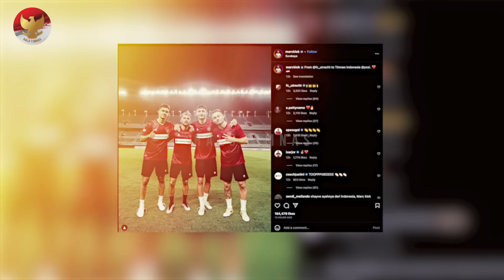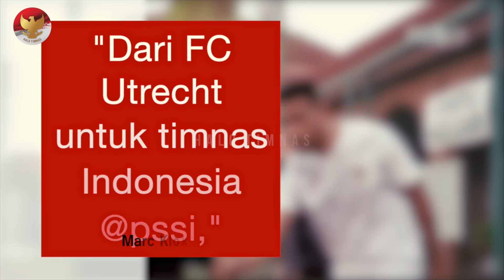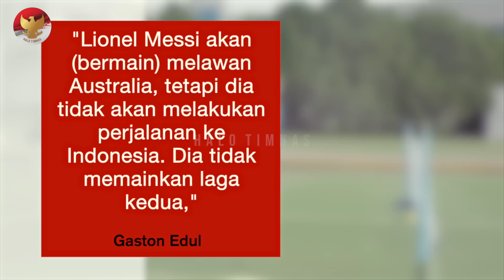GBT MEMERAH!! STY Ungkap Rahasia Timnas~Palestina Langsung Ambil Putusan~Pattynama dapat Kode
BERITA TIMNAS TERBARU DAN JUGA HASIL PERTANDINGAN TADI MALAM DARI HALO TIMNAS - Berita Timnas Hari Rabu, 14 Juni 2023 : GBT MEMERAH!! STY Ungkap Rahasia Timnas~Palestina Langsung Ambil Putusan~Pattynama dapat Kode

00:00 OPENING
00:32 PERSIAPAN MATANG SHIN TAE YONG JELANG LAWAN TIMNAS PALESTINA
01:02 SHIN TAE YONG KULITI KELEBIHAN MOHAMMED RASHID DKK
01:35 STY WASPADAI GAYA MAIN PALESTINA
02:01 SHIN TAE YONG UNGKAP GAYA MAIN TIMNAS INDONESIA JELANG LAGA LAWAN PALESTINA
02:32 TAK TIK SHIN TAE YONG HADAPI PALESTINA
03:32 GBT DIANGGAP BAWA HOKI UNTUK TIMNAS INDONESIA
03:39 STY TEBAR KODE DEBUT SHYNE PATTYNAMA
04:25 RIZKY RIDHO SIAP TAMPIL MENGGILA DI SURABAYA
05:08 JORDI AMAT DIRAGUKAN DAPAT TAMPIL DILAGA LAWAN PALESTINA
05:48 MARC KLOK PAMER FOTO AKADEMI PSSI CABANG BELANDA
06:26 PELATIH PALESTINA UNGKAP PEMAIN YANG DIWASPADAI
07:09 ERICK THOHIR ANGKAT SUARA SOAL KEDATANGAN LIONEL MESSI
07:42 MESSI DIPASTIKAN BATAL IKUT TIMNAS ARGENTINA KE INDONESIA